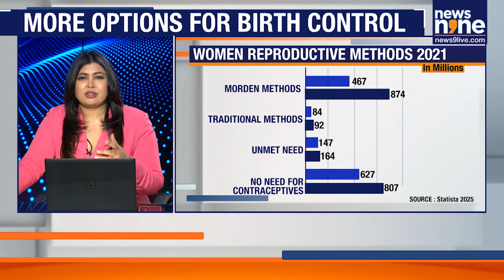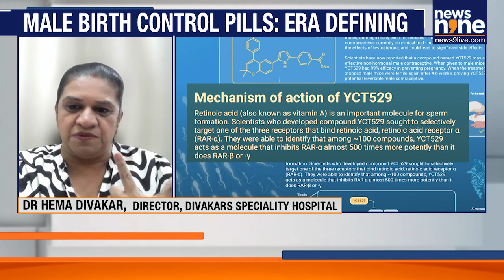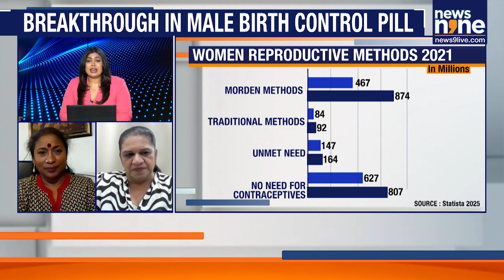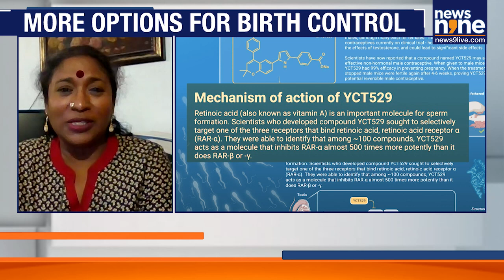Game-Changer in Birth Control: Male Contraceptive Pill YCT-529 Passes Human Trials!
For decades, birth control has largely been a woman's responsibility — with pills, patches, IUDs, and more. But science may finally be flipping the script. A hormone-free male contraceptive pill, YCT-529, has just passed its first human trial, showing no serious side effects or hormonal disruption.

This breakthrough works by targeting a vitamin A metabolite in the testes, effectively halting sperm production — without affecting testosterone. Safe, reversible, and non-invasive, YCT-529 could redefine family planning and lighten the contraceptive burden that millions of women continue to carry.

Could this be the beginning of a new era in reproductive equality?MaleBirthControl YCT529 ReproductiveHealth BreakthroughMedicine FamilyPlanningRevolution HormoneFreeContraception HealthInnovation GenderEqualityInHealthcare ModernContraceptives FertilityScience.

Watch News9 Live - The English news brand that understands and fits perfectly into the digital-first lifestyles of our English news audiences.